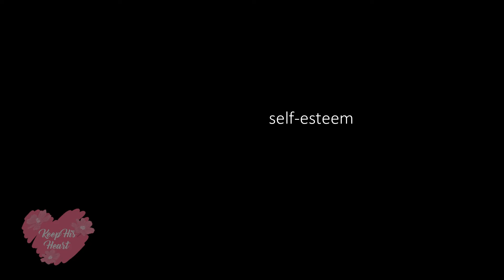Are You a Jealous Lover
Nothing can ruin a relationship or marriage faster than jealously. Jealousy creates anxiety, anger, loneliness, hate, fear. No one thinks clearly when jealous.

Having a relationship with a jealous person is tough. The jealous person acts untrusting or unworthy. Jealousy makes the person unattractive, even repulsive.